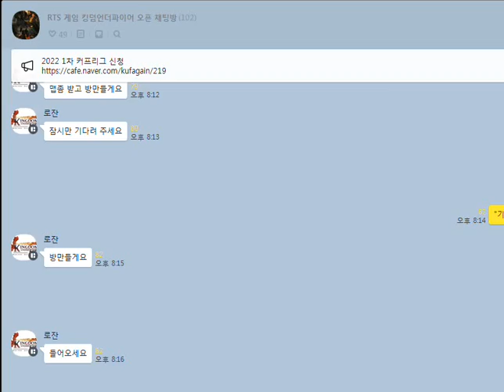킹덤언더파이어 로참 vs 허니대디 220320 korea RTSkingdom under fire Resembles starcraft스타크래프트 1